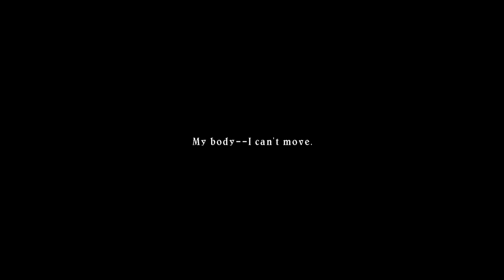Symphonia - 27 - Zelos Betrayal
We finally make it to the reunion with Kratos, learn more about his backstory before getting betrayed by Zelos